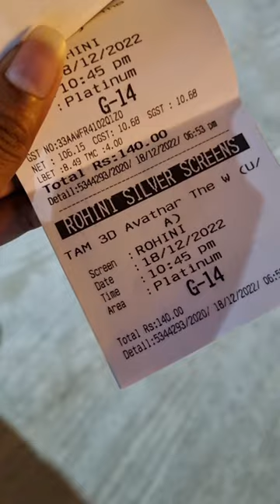Avatar The Way Of Water Movie - 3D | Don't Miss It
Avatar Movie - 3D | Don't Miss It